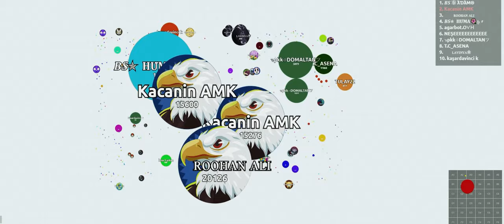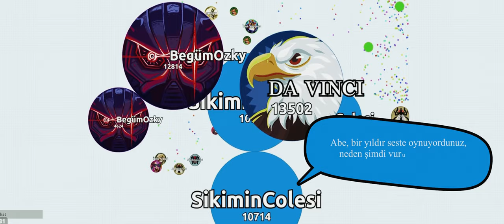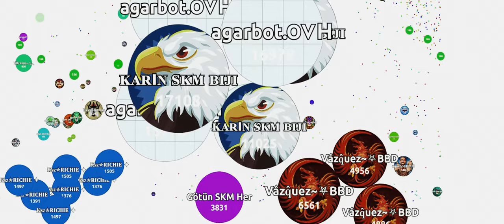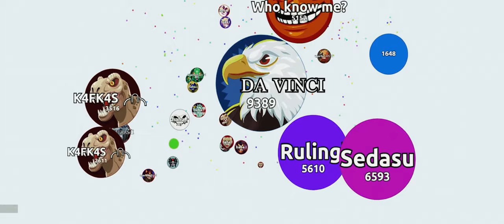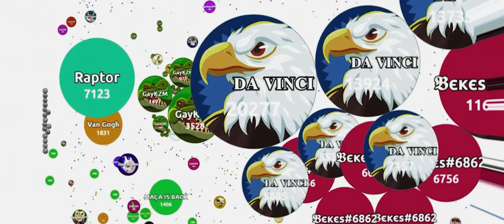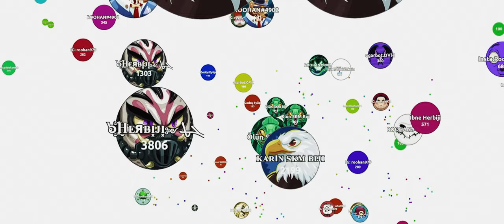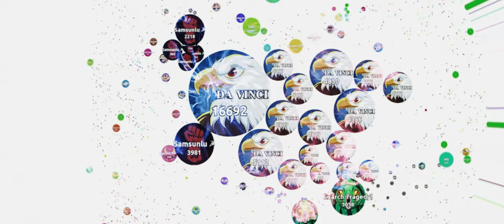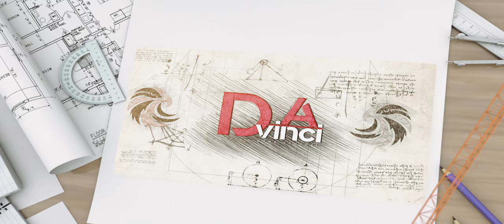Mastering Bots (agar.io)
Mastering - teaming with - my bots and destroying teams in agar.io

PRO FLY DESTROYING TEAMS AND AFK TROLL IN AGAR.IO